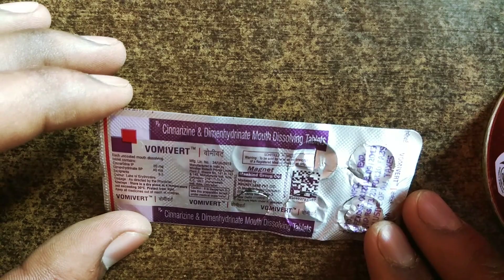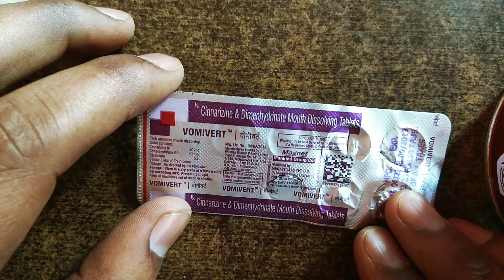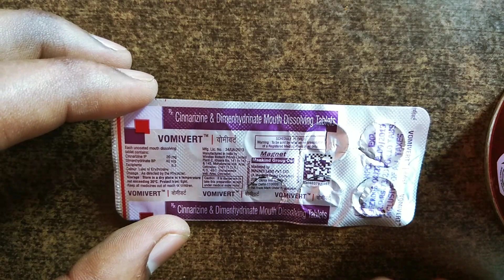VOMIVERT TABLETS | VERTIN TABLETS | B-stil tablet | Vertistar | Stugeron | Stemetil md tablets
चक्कर आना, घबराहट, मतली, उल्टी, उबकाई, माइग्रेन, आधे सिर दर्द, कानों का बजना।
Vomivert tablets uses doses and side effects in hindi ,
Follow Me For Chatting 24×7.. 👇

जरूरी सूचना.. 👇
धन्यवाद 🙏